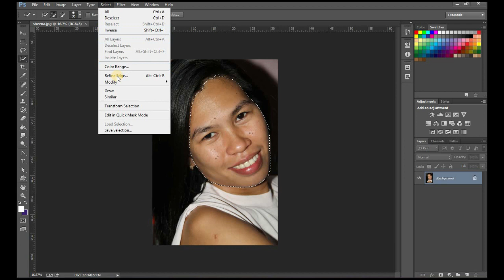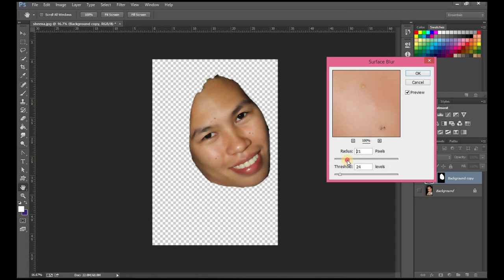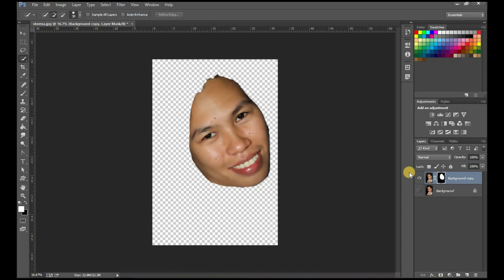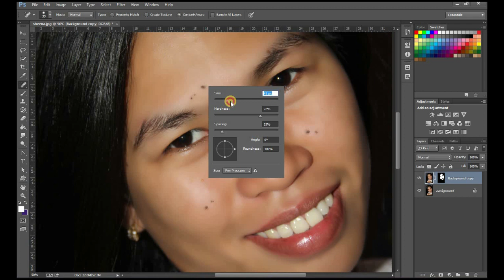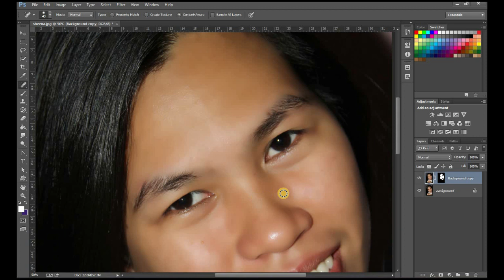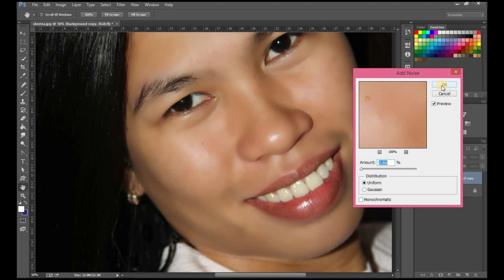Easy Smooth Skin in Photoshop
learn how to smooth and soften skin using adobe photoshop
learn how to remove scars, pimples, and blemishes using spot healing brush tool